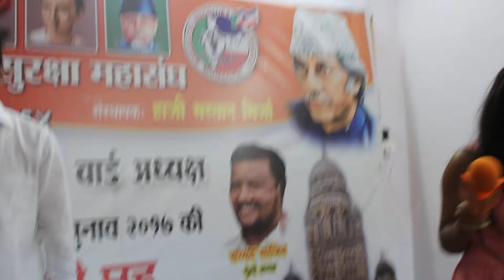word 164 4